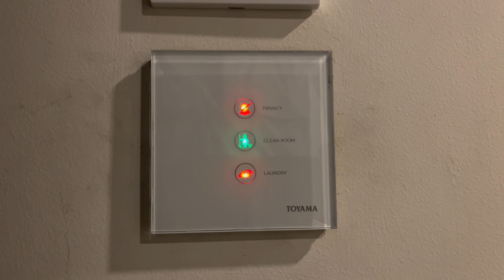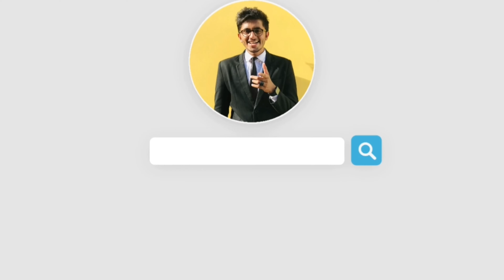ആഡംബര ഹോട്ടലിൽ ഒരു ദിവസം 🕺💃 | (2/100 )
Come and experience the perfect blend of comfort and luxury at Fezinn Hotel. Your memorable stay awaits! 🌟🌟🌟🌟

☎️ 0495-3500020